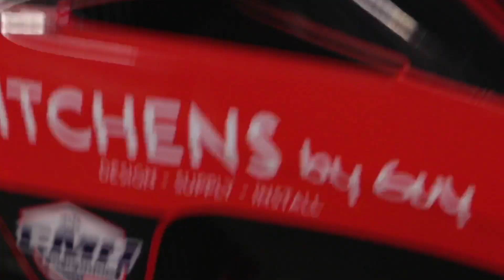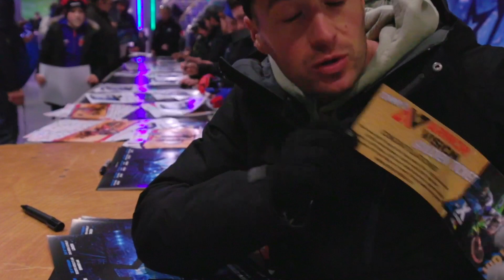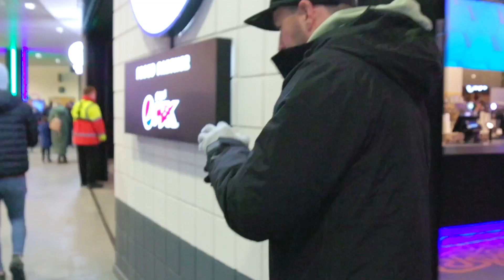Tommy Searle's Vlog from Belfast; Round 1 of the Arenacross Tour presented by Fix Auto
'Big Crashes close racing'...View the original footage from Tommy Searle's Vlog - a round-up of the action from Round 1 in Belfast, where we saw him take the podium after an epic battle to the line with Conrad Mewse!